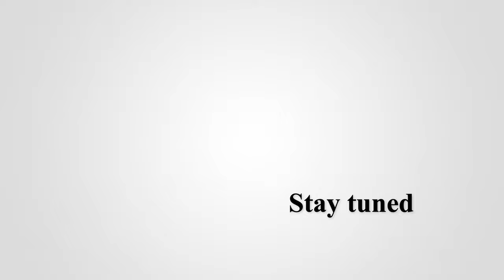Evening to Night Cityscape Timelapse AMSR ~ Malaysia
Short trip to Kuala Lumpur.

Experimenting evening to night timelapse. A short timelapse of Kuala Lumpur cityscape skyline.